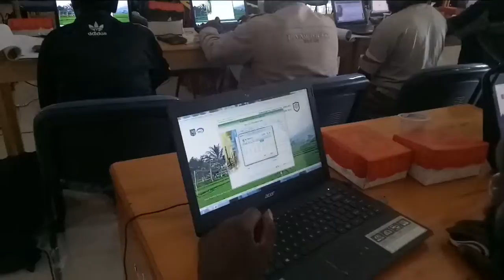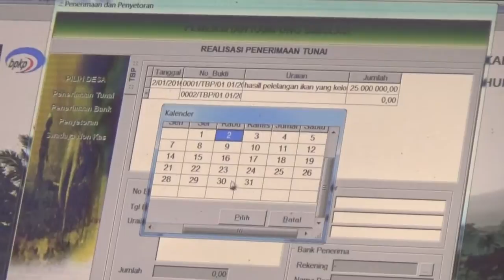Pemkab Paniai Inovatif! SISKEUDES Diterapkan untuk Meningkatkan Pembangunan Desa